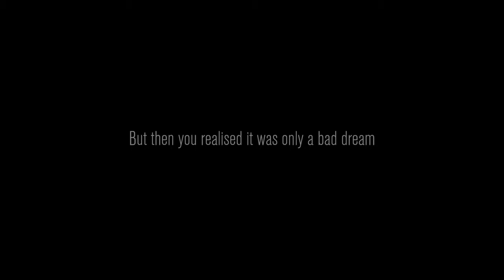Đi săn content cùng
tôi cũng đang nấu lobotomy nên đợi chút nha

cảm ơn @sacfu đã tham gia cùng mình.